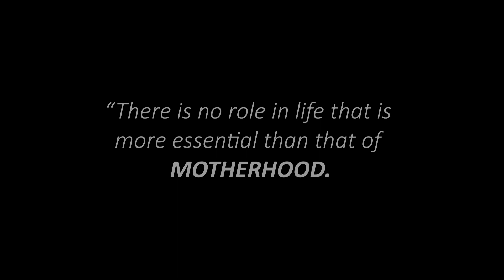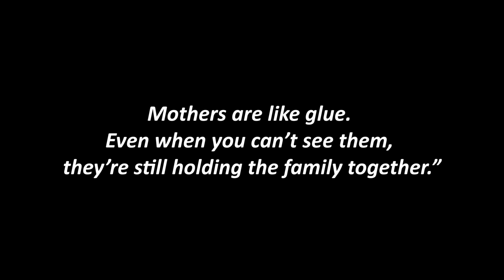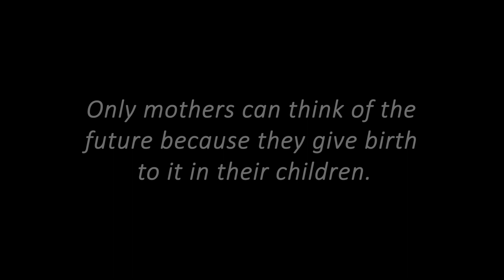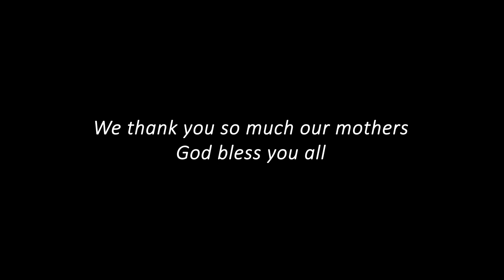MOTHER' DAY SPECIAL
MOTHER'S  DAY SPECIAL .. WE WILL ALWAYS LOVE YOU OUR DEAR MOTHERS
A mother is she who can take the place of all others but whose place no one else can take